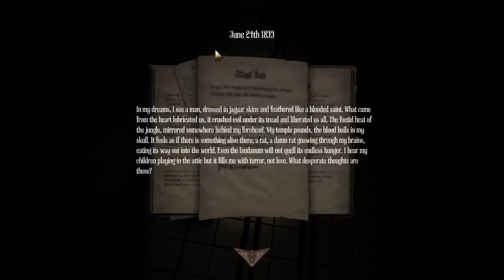Amnesia A Machine for Pigs LP 10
Date: 3/6/15/2015
Let's Play #10